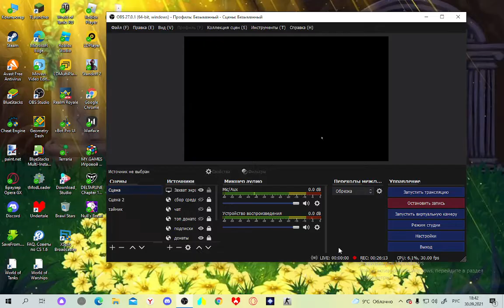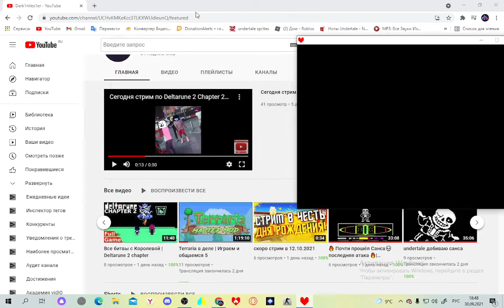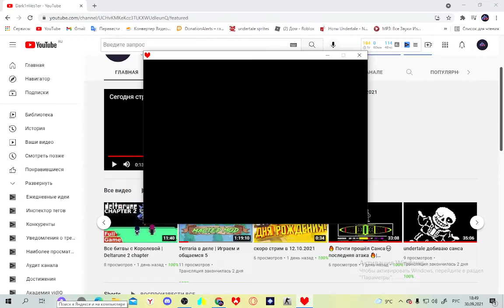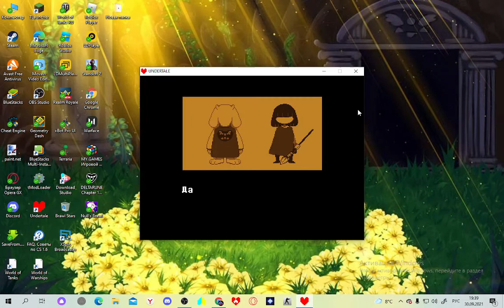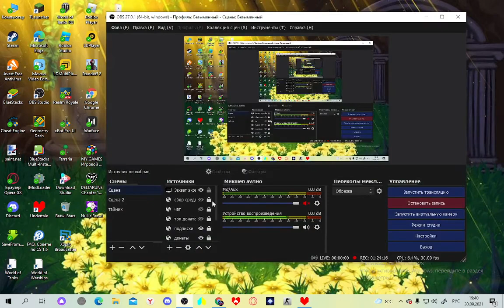🔥 Я победил Санса💀 в Undertale 🔥